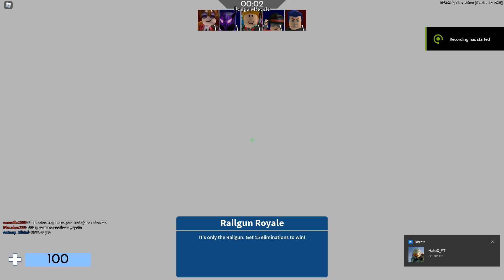speedrun in laggy spain server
easy pickings